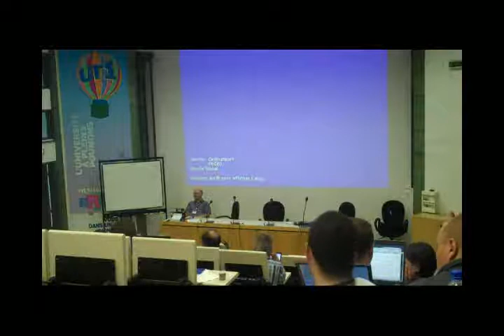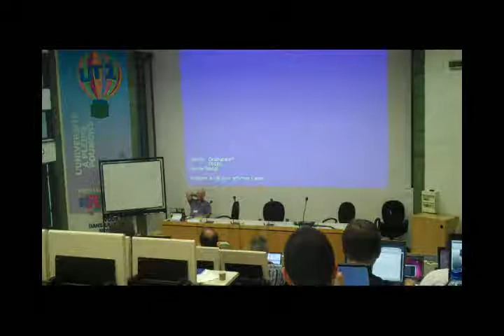Running An X.Org Server Not As Root [Part 2]